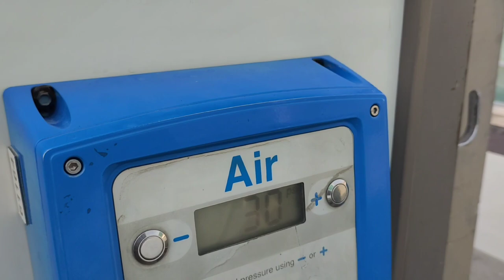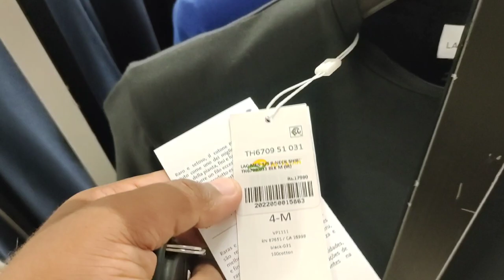One Day Tour Lahore | Daily vlog| Hassan Riaz Saqi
A A  i am Hassan Riaz Saqi

hassan riaz saqi